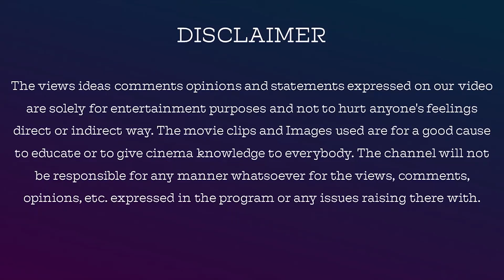Sin 2020 Telugu Romantic Mini-Webseries Review In Tamil By Jackiesekar | Jeniffer Piccinato | Aha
Sin 2020 Telugu Romantic Mini-Webseries Review In Tamil By Jackiesekar

For Contribution & Support, Our Account Details  Below :

Name: V.Dhanasekaran
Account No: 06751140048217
Bank IFSC Code: HDFC0000675
Swift Code: HDFCINBB
Bank Name: HDFC Bank